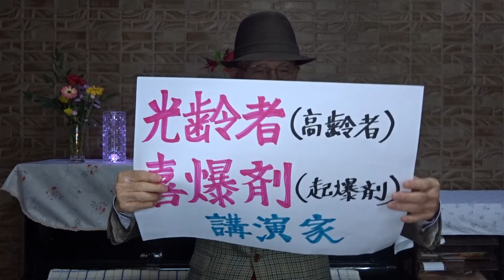第1弾 「老人初心者の覚悟」阿川佐和子 著 1953年東京生まれ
・捨てる女
2024年01月25日(木)